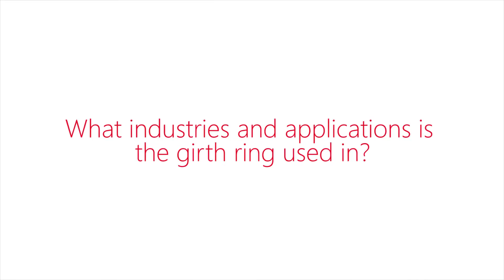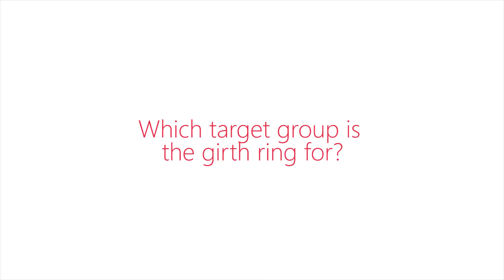Complete drive solutions with girth gears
Girth gears are used to drive large, rotating systems such as dryers, rotary kilns or horizontal mills. They are installed around the circumference of these systems and transfer the drive torque from the gearmotor to the rotary cylinder. SEW-EURODRIVE has developed a flexible concept for this which simplifies manufacture, transport and installation.